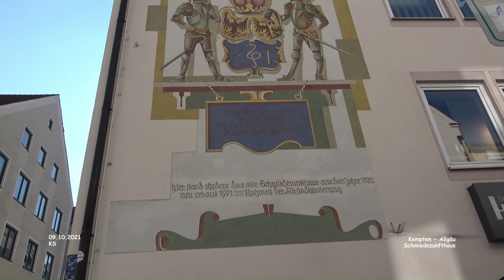Schmiedezunfthaus - Kempten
Urlaub Allgäu - Regierungsbezirk Schwaben